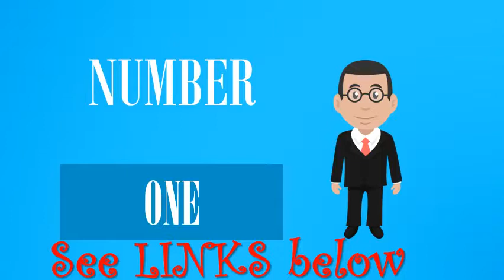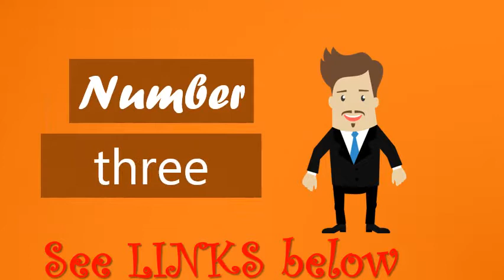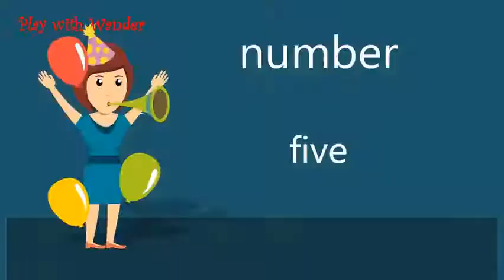5 Best New Running Waterproof Headlamps On Amazon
About the Items :

 1. Blackube 500 Lumens USB Rechargeable Headlamp -5 Mode IPX6 Waterproof with Red Light CREE LED Adjustable Head Flashlights with 1x18650 Rechargeable Battery Headlight for Camping Hiking Fishing Running

 2. 2 in 1 LED Headlamp Flashlight Combo, 150 Lumens, Ultralight Waterproof, 1.2oz,Compact, Full-metal body, for Running, Camping Hiking, Cycling, Kids,ONLY 1 AA battery req & Incl 1 Energizer AA.COLORDAY

 3. LED Headlamp Flashlight with Carrying Case,COSOOS Head Lamp,Waterproof Running Headlamp, Bright Headlight for Adults,Kids,Camping,Night Jogging,Reading,Dog Walking,Runner,Only 1.6oz/48g(NO AA Battery)

 4. Boruit LED Zoomable Headlamp Flashlight,5 Modes High Lumen IPX4 Waterproof USB Headlamp with Batteries for Camping, Hiking, Reading, Cycling, Hunting, Running

 5. VITCHELO V800 Headlamp Flashlight with White and Red LED Lights. Super Bright Head Light & Waterproof. 3 AAA Batteries Included Best for Trail Running Jogging Camping Hiking Hunting Reading Mechanic"

 Buy products related to running headlamps and see what customers say about Modes,IPX6 Waterproof,Best Headlight for Camping,Running,Hiking and Kids   LED Headlamp Flashlight - 6 White and Red Head Lamp Modes - 1 Battery, Lightweight, Compact, IPX6 Waterproof - for Camping, Running, Hiking, Car,   Results 1 - 24 of 691 - Online shopping for Headlamps - Lights & Lanterns from a great   New customer? Battery for Camping Trekking Caving Hiking Reading Running  . Lista Waterproof 12000 Lumen 5 LED Headlamp Lamp Powerful   Amazon.in: Buy Fenix Lights by LightMen LED Lightweight Running   New customer? Fenix HL15 Lightweight Running Headlamp, Lightweight LED headlamp  Sold and fulfilled by LightMen LED Flashlights Store, India (4.7 out of 5 | 42 ratings) TinyBrite LED Headlamp for Trekking Waterproof Headlamp Torch with 4   Headlamp LED Headlight Super Bright Premium USB Rechargeable Head Torch Waterproof Design - White & Red Light 5 Modes Comfortable Best Equipment Lamp Bulb Night Running Camping - Solar Flashlight Kids: Amazon.in: Home Improvement. My old light needed 3 new AAA batteries every two days. That was   Best LED Headlamp Flashlight 10000 Lumen - IMPROVED LED with Rechargeable 18650 Battery, Bright Head Lights,Waterproof Hard Hat Light,Fishing Head   Sold and fulfilled by Exborders (3.8 out of 5 | 4,719 ratings). BoldBrite Running Headlamp LED Flashlight with Reflective Band - Bright, Light, Comfortable, Waterproof, 4 Light modes with Red; For Runners, Hiking, Very good product. issues but hoping that was just a defective headlamp and the new one will be better. Headlamp,Cobiz Brightest 6000 Lumen CREE LED Work Headlight,18650 Rechargeable Waterproof Flashlight with Zoomable Work Light,Best Head Lights for Camping  Newest Ultra Bright Headlamp Flashlight,3 Modes High Lumen IPX4 When I first purchased this item and went running, the headlamp became   Results 1 - 24 of 123 - New customer? TinyBrite LED Headlamp for Trekking Waterproof Headlamp Torch with 4 Lighting Modes Including Sensor On/Off Lamp Spotlight for Camping Fishing Running Cycling Best Super Bright Headlamp Light Lista Waterproof 12000 Lumen 5 LED Headlamp Lamp Powerful Headlight. The Best Headlamps for Runners  $110 | Amazon  $100 | Amazon  The light beam can be adjusted anywhere from 5 lumens up to 300 by turning The small and sleek Neutron Fire has been around a while, but new to the The Storm is rugged and waterproof, ready to be your trusty running partner